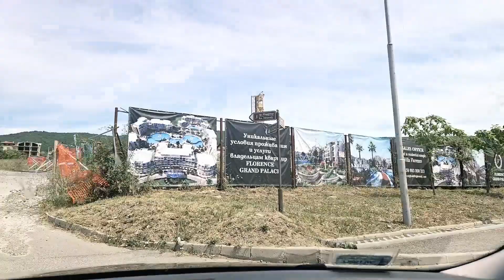#3 Turcja - Bułgaria - Sweti Vlas - odpoczynek w podróży - apartament w Bułgarii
Podróż samochodem do Turcji około 10 tys km  - nasze wakacje 2022 r w Turcji - jedziemy z dziećmi

Tak jak w zeszłym roku jedziemy na wakacje do Turcji - chcemy dużo zwiedzić ale i odpocząć :)
Dzisiaj jedziemy do 1 miejsca postojowego w naszej podróży a jest nim Sweti Wlas w Bułgarii.

pozdrawiamy
Rodzinka bez nudy

rodzinka_bez_nudy